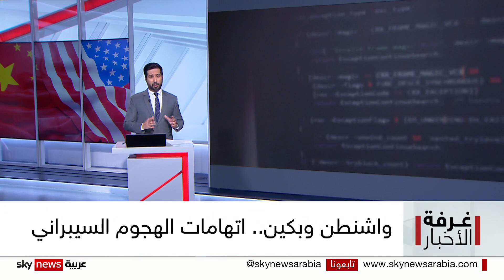واشنطن وبكين.. اتهامات الهجوم السيبراني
الحرب السيبرانية قائمة بقوة بين الدول الكبرى، وفيما تتهم واشنطن الصين بالوقوف وراء هجمات أخيرة، تنفي بكين أي علاقة لها بهجوم سيبراني استهدف واشنطن ودولا غربية...
الصين تذهب أبعد من ذلك لتتهم الولايات المتحدة وحلفاءَها بالتضليل.
هذا الخلاف بأتي بعدما أعلنت واشنطن أنّ جهة فاعلة سيبرانية مدعومة من بكين تسلّلت إلى شبكات للبنية التحتية الحيوية في الولايات المتّحدة...
وقد أطلقت تحذيرا من أنّ هجمات مماثلة قد تحدث في أنحاء العالم.
هل باتت الهجمات السيبرانية وراء الخلافات المعمّقة دوليا؟ وأي معطيات حساسة يمكن الحصول عليها إثر هذه الهجمات؟